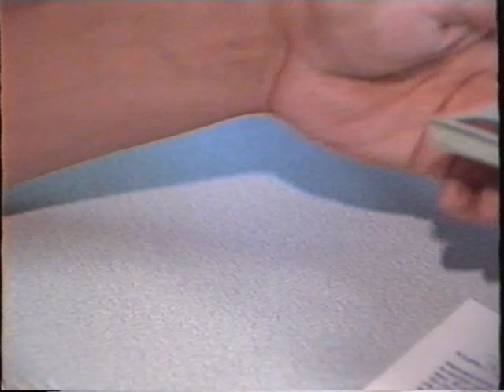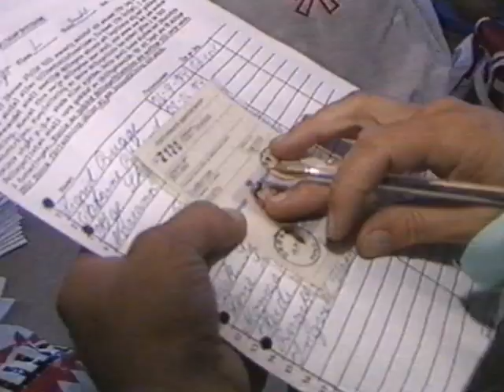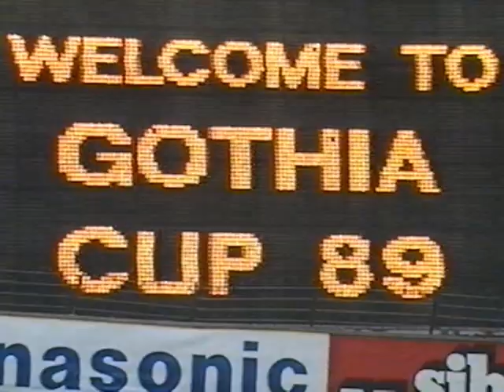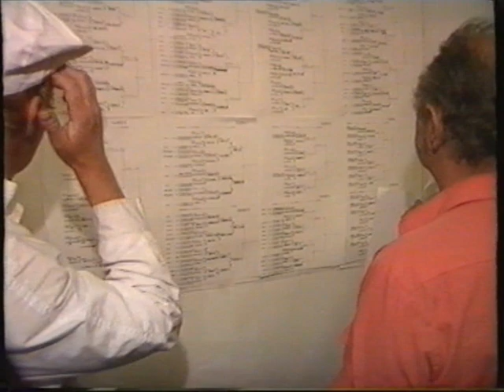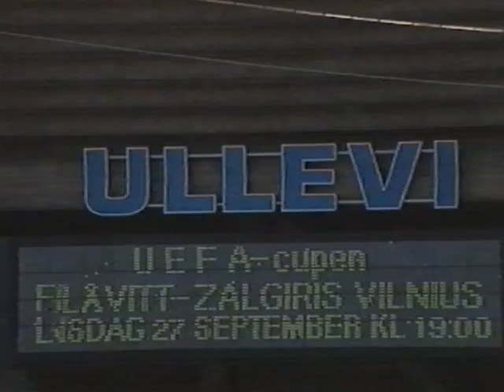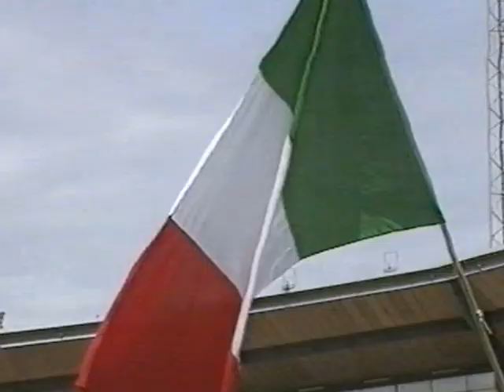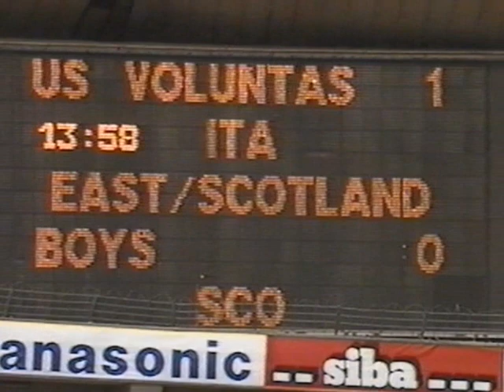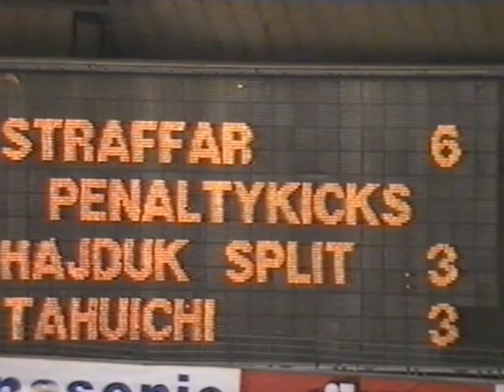"Gothia Cup 1989" a sports documentary about the world´s biggest soccer tournament ENGLISH VERSION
Every year, Gothia Cup takes place in Gothenburg, Sweden. This film documented the event in 1989.
The film was shown in SVT, Sweden and at film festivals around the world.

Director, producer, editor - Ulf Hansson
Script - Johan Croneman
Camera - Roger Samuelsson
Sound editing - Thomas Folland
Online - Göran Algotsson
Production company - Intervideo TV-Produktion AB